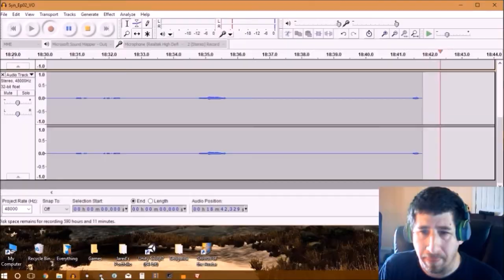Skyrim Let's Play | Synopsis Episode 02 - Mace Meet Face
Welcome to Synopsis where I play Skyrim on Legendary and attempt to cram 30 minutes of gameplay into less than 10! This episode sees our hero (me) trying to escape Dawnstar and progress towards the goal of not dying! Hope you enjoy this new style of video! As always DFTL&S!